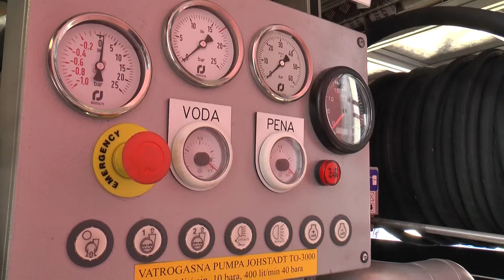Vatrogasna jedinica u Kniću dobila novo vozilo